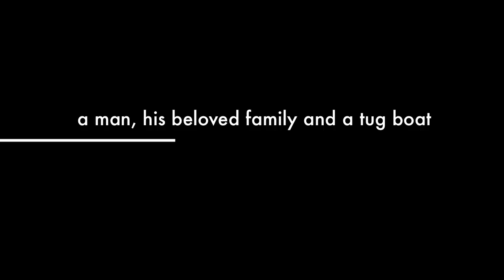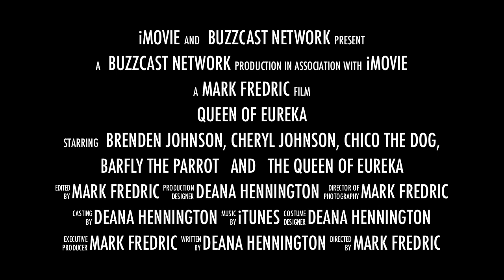The Queen of Eureka - movie trailer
A labor of love story about a man and a tug boat. In a barn on Beaver Lake just outside of Eureka Springs, Arkansas, under a pile of leaves fallen for so many , Brenden discovers a lost and forgotten tug boat originally built in Sturgeon Bay, WI, circa 1921. It was love at first sight for this former Merchant Marine. Nearly two years of dedication and hard work were spent breathing life back into the little beauty and finally in the summer of 2011, she sailed and was christened The Queen of Eureka.